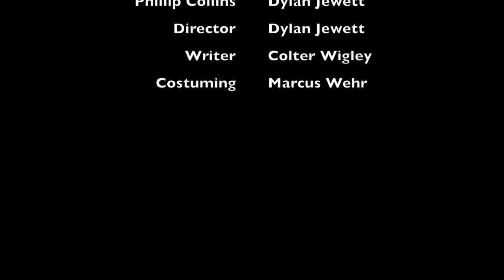Jefferson, Adams, & CORN! (Presidential Campaign